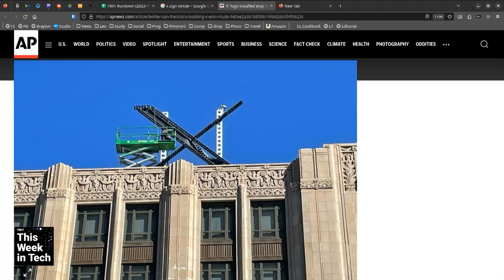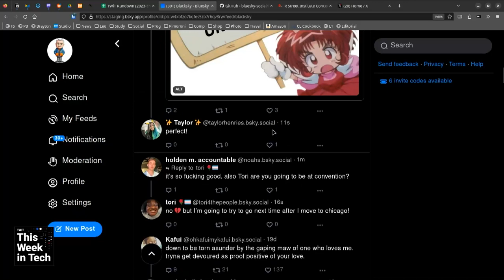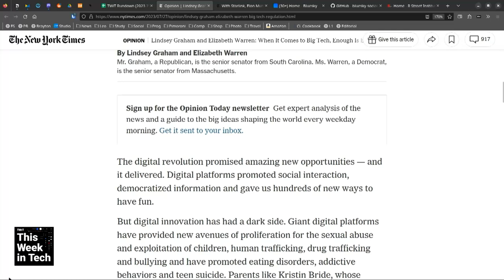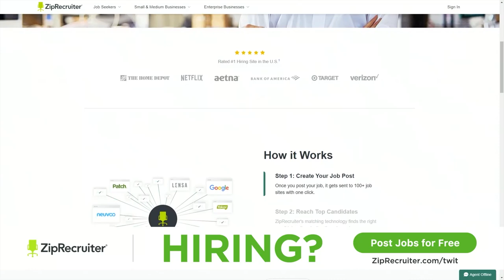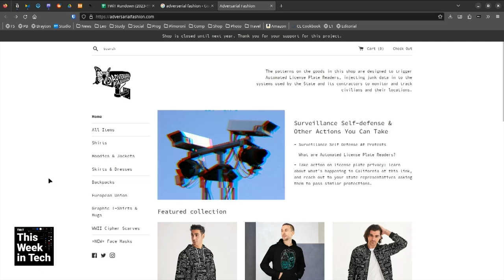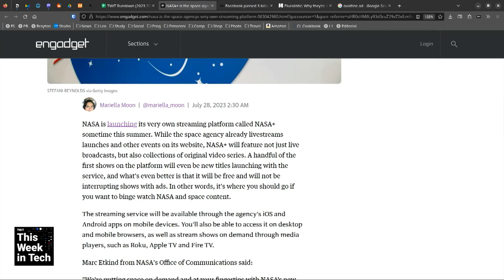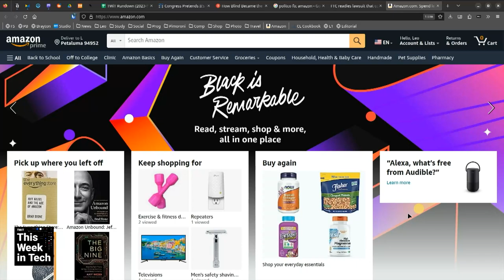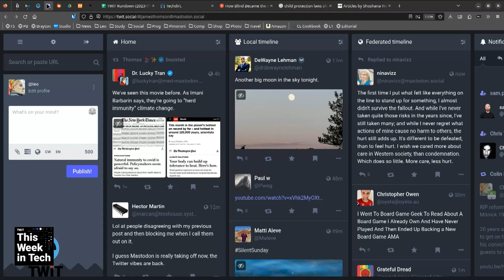Shifting the Ovaltine Window - Blind app, Starlink dominance, NSA surveillance, NASA+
Blind app, Starlink dominance, NSA surveillance, NASA+
• Elon Musk’s New Flashing X Sign Is Infuriating Neighbors: ‘It’s Hard to Describe How Bright It Is.’
•  Is anyone still using Threads?
•  With Starlink, Elon Musk’s Satellite Dominance Is Raising Global Alarms.
•  Lindsey Graham and Elizabeth Warren: We Must Regulate Big Tech.
•  Licensing Social Media Companies Makes No Sense.
•  Turn Every Page – The Adventures of Robert Caro and Robert Gottlieb.
•  The NSA Is Lobbying Congress to Save a Phone Surveillance 'Loophole'.
•  Facebook passed 3 billion users for the first time.
•  NASA+ is the space agency's very own streaming platform.
•  Uber's Fatal Self-Driving Car Crash Saga Ends With the Operator Avoiding Prison.
•  Tesla’s secret team to suppress thousands of driving range complaints.
•  Android will now warn about unknown Bluetooth trackers, like AirTag, traveling with you.
•  YouTube Q2 Ad Sales Up 4.4%, Alphabet Handily Tops Earnings Estimates.
•  Microsoft earnings: FY23 Q4.
•  FTC readies lawsuit that could break up Amazon.
•  How Blind Became the App Silicon Valley Bosses Love to Hate.

Guests: Paris Martineau, Louis Maresca, and Shoshana Weissmann